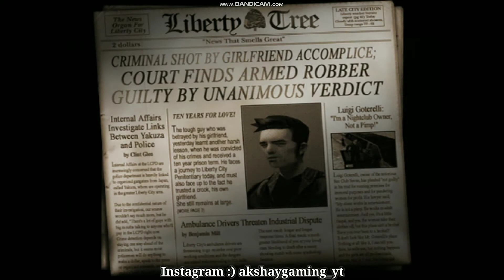GTA Auto Theft 3 || Claude Ke Kahani || Girlfriend Ne Diya Claude Ko Dhoka